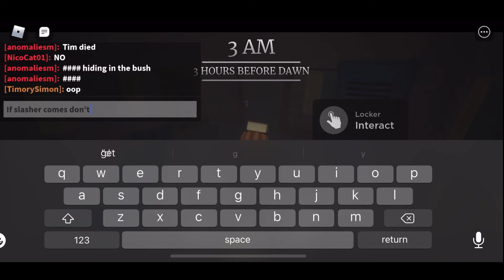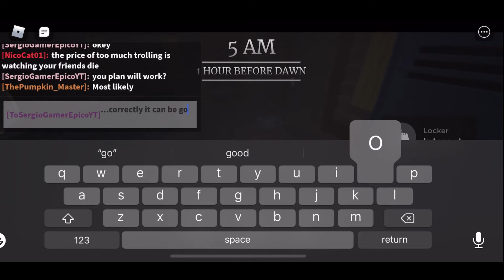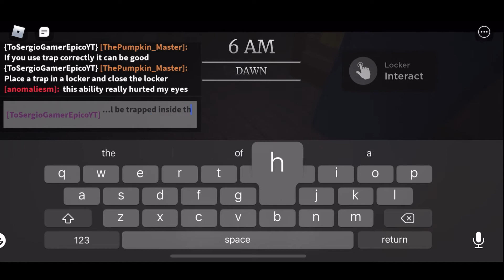Roblox Survive The Night (Survivor) Bear Trap - Default Gameplay